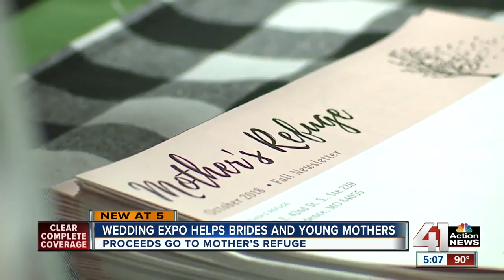Wedding expo helps brides and young mothers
A wedding expo provided information to brides but also raised money for local expecting mothers.